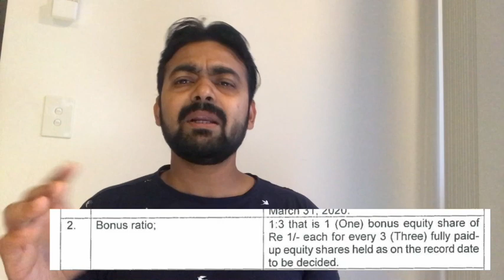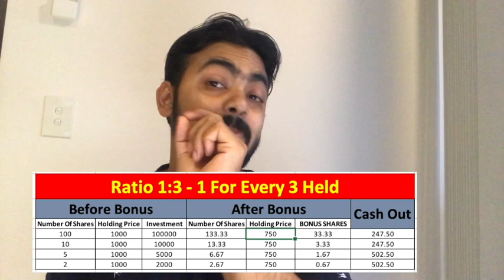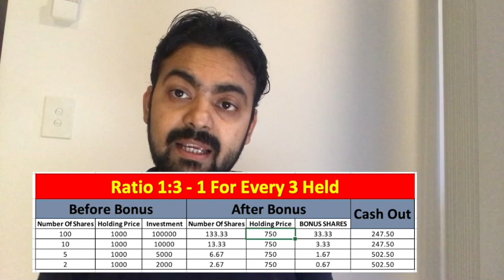BONUS ISSUE || 1:3 Share || How Many Free Shares will you get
For My Full Trades sharing on Real Time Basis

In Case Some One want to go through all the minor details.
I have the full Playlist For You.

Best stock market youtube channel, Best intraday trading youtube channel,
Best share market youtube channel, Best mutual funds investing youtube channel,
Best youtube channel for wealth management, Best youtube channel on long term wealth creation,
No 1 youtube channel on finance, Top youtube channel on money management,
Must watch channel on personal finance, Must watch channel for making money,
Best youtube channel for investment ideas

Multibagger share,
Multibagger share,
Bonus share,
bestsharetobuytoday
best multibagger
IPO,
Best IPO,
Latest IPO,
Mutual Fund,
Best Mutual Fund,
No 1 Mutual Fund,
Best Return in Mutual funds,
Huge Returns in Mutual Funds,
Invest in Mutual Funds,
Invest in IPO,
Huge Listing Gains,
Gray market price,
RIGHTS ISSUE,
Bonus Issue,
Split SHares,
Corporate Actions